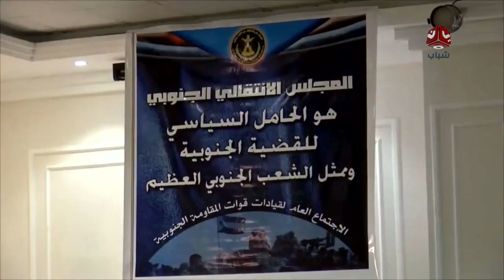تصاعد الهجوم ضد السعودية والشرعية من قبل مجلس عيدروس المدعوم إمارتيا | تقرير يمن شباب